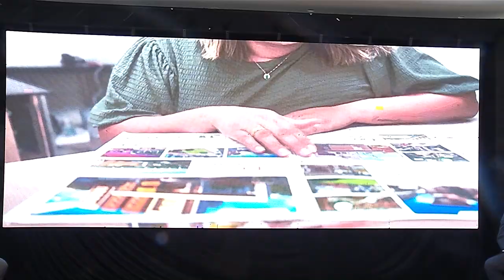Governo do Estado lança programa More Bem PI